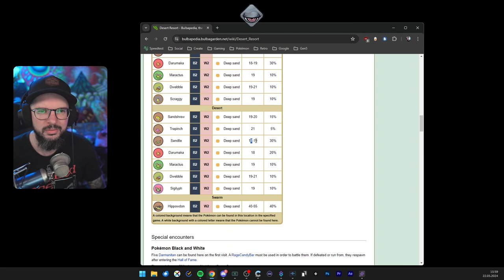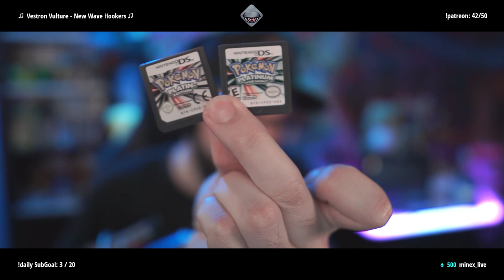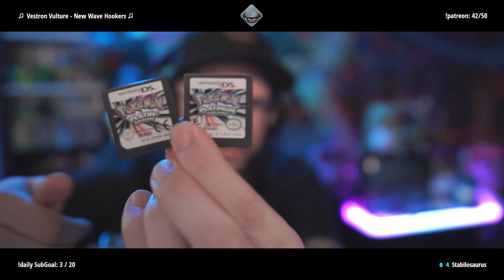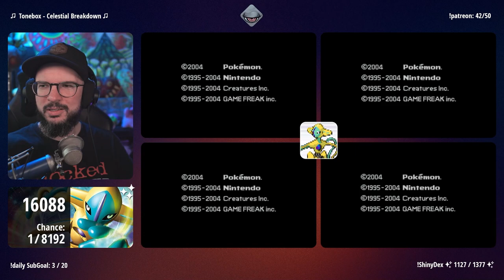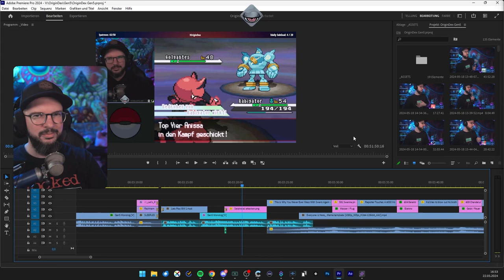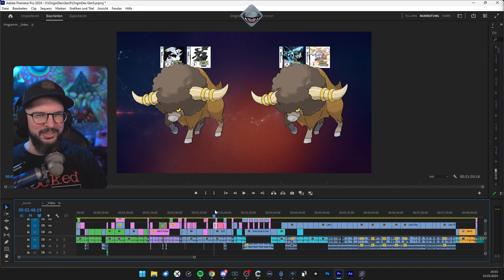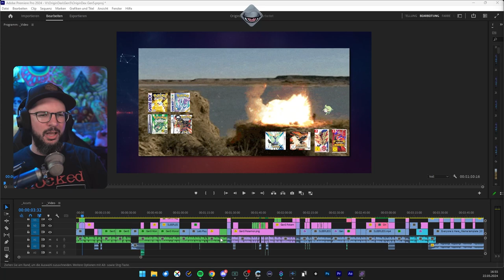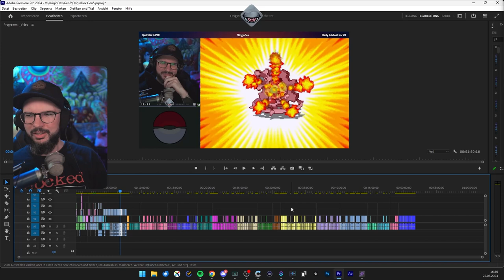Shiny Deoxys Hunt | 22.05.2024